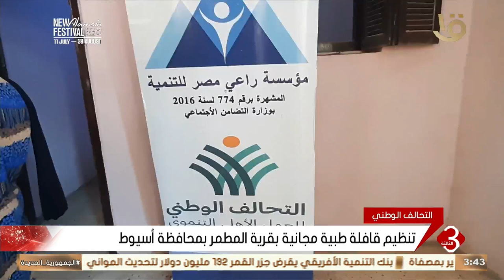نشرة الثالثة | تنظيم قافلة طبية مجانية بقرية المطمر بمحافظة أسيوط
نشرة الثالثة | تنظيم قافلة طبية مجانية بقرية المطمر بمحافظة أسيوط#نشرة_الثالثة